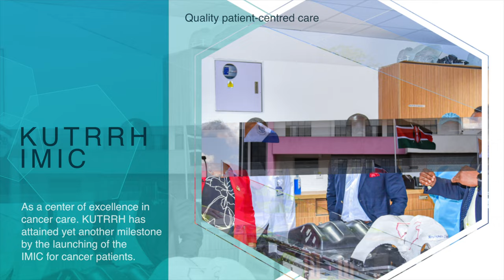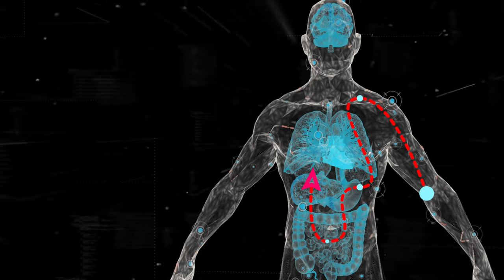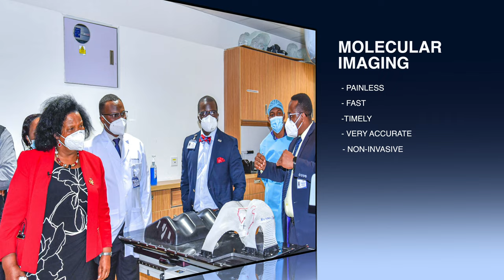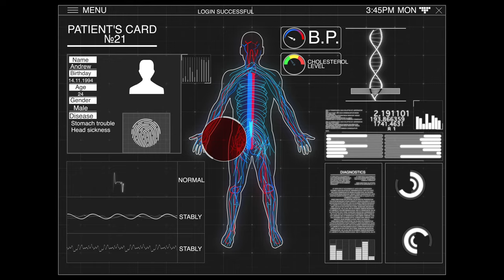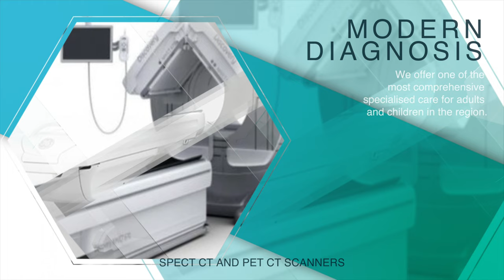Cancer Molecular Medicine - KUTRRH IMIC Documentary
Kenyatta University Teaching, Referral, and Research Hospital was established 10 years back and commissioned by His Excellency the President Uhuru Kenyatta on 10 September 2020.  On a mission to enhance his legacy in provision of Universal Healthcare for all as stipulated in his 4 agendas. On the same day, he commissioned the construction of Integrate Molecular Imaging Centre IMIC and the Hospitality Centre a world-class vision of future medicine by Professor Olive Mugenda the pioneer and chairperson of the Hospital.
Nuclear medicine. First of its kind in a public hospital facility in Kenya and the region. The introduction of Molecular Imaging Centre technology is a bold step in transforming health and medical care as we know it.
KUTRRH Cancer care Oncology Centre has a 74-bed capacity and IMIC with state-of-the-art equipment for diagnosis and treatment capabilities that are at par with leading hospitals elsewhere in the world.
The IMIC hosts a cyclotron, 2 PET CT scanners, a SPECT scanner, Hot Lab, Brachytherapy, and PET radio-pharmacy equipment. The Integrated Molecular Imaging Centre IMIC will be able to provide early precision diagnosis, possible management, and treatment of cancer.
Many people have scrambled to India and other countries in Africa in search of treatment. With the introduction of IMIC, this is about to change. Cancer shall be discoverable or detected at its earliest stage. This is will reduce the mortality rate to its lowest, enhance the state and quality of life of the patients, stop medical tourism to India and other African countries such as South Africa.
The technology shall be available to all Kenyans at an affordable rate, with the help of the NHIF and private insurance cover.
See the future - It is opening up a new understanding of cancer, heart disease, neurological disease, and other conditions with each composition and researchers’ better insights into human physiology.